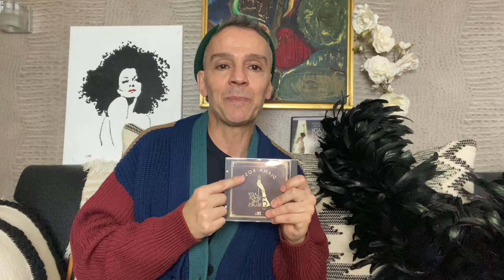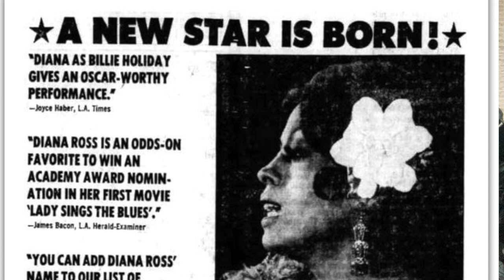Lady Sings The Blues/Diana Ross dared to Becomes Billie Holiday conquered Hollywood ! WHY no Oscar ?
Diana Ross soars to new heights in 1972 , by portraying jazz legend  Billie Holiday on the silver screen . Lady sings the Blues showcases Miss Ross' incredible talent as a singer and an actress in this poignant drama . Nominated for best actress in a leading role , she lost the statuette to good friend Liza Minnelli .